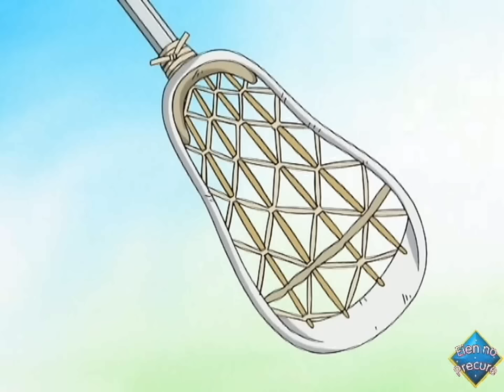♥Futari wa Pretty Cure Max Heart ~ Ending 2♥